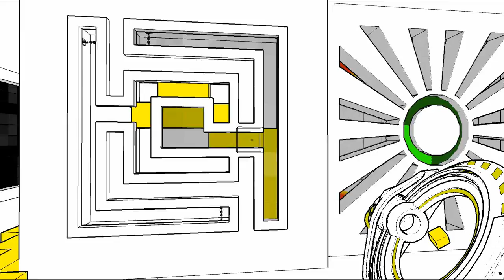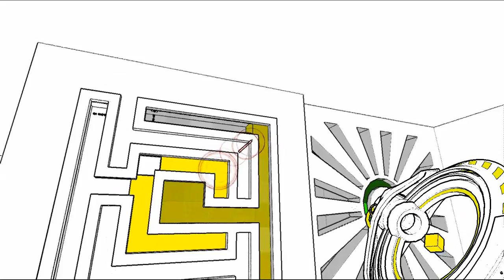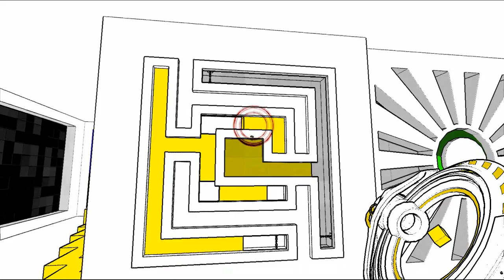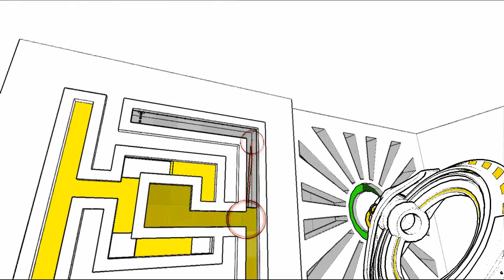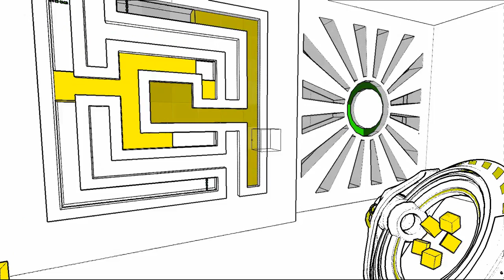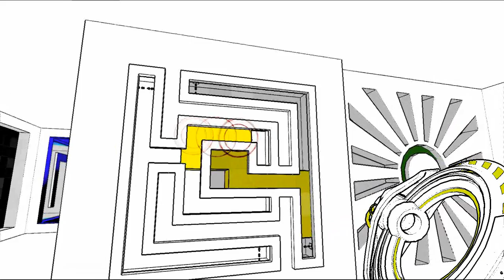Blind Playthrough - AntiChamber - Part 19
Sound effects from freeSFX.com.uk

Help us out with the XenoFound Server by clicking this link!